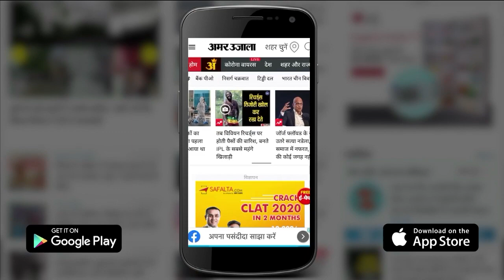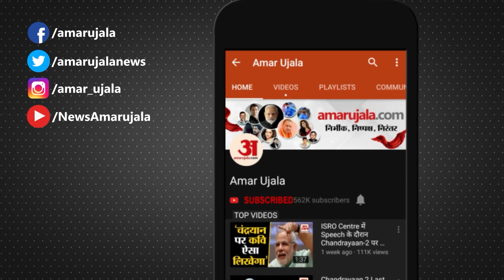Bihar Nagar Nikay Election Result 2022: बिहार नगर निकाय चुनाव के नतीजे से पहले देखिए ग्राउंड रिपोर्ट